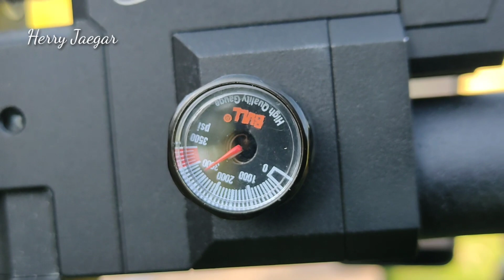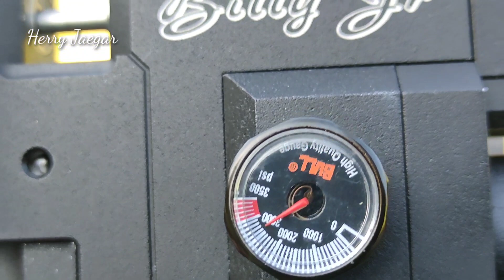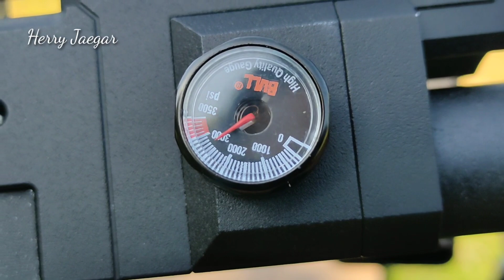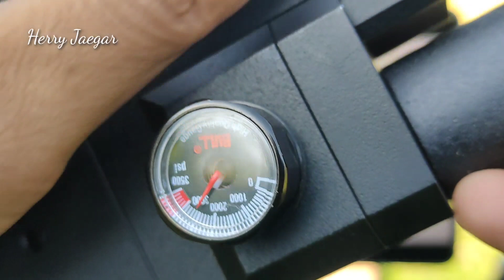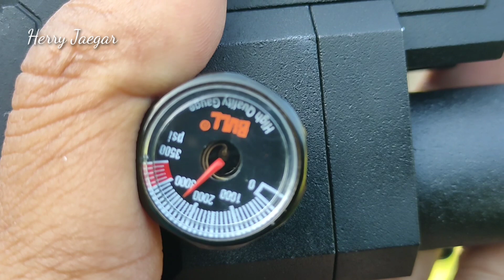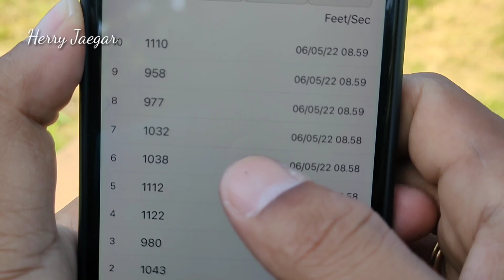DHEMIT BILLY JR NON REGUL || RUANG VALVE KECIL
ini test Chamber Dhemit Billy Jr dengan ruang Valve kecil, tanpa regulator.. yuk simak bareng2 video nya..
kontak
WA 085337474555